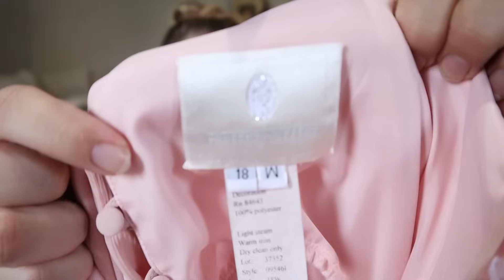This Thrift Store 50% Off SALE WAS A GOLDMINE!! 👀 Huge Thrift Haul to Resell Online!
I stumbled onto NOT ONLY ONE, BUT TWO 50% OFF ALL CLEARANCE SALES in one day! I was able to find so many great items while thrifting to resell online on eBay and Poshmark for a profit! Everything cost right around $5, which is a great cost of goods for reselling items online! You won't want to miss the incredible pieces that I found, including Good American, Anthropologie, Madewell, Adidas, Free People, Varley, For Love & Lemons, and so much more!

XOXO
Bekah

My eBay: